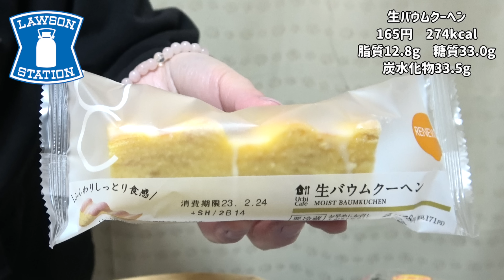【コンビニスイーツ】ローソン・ファミマの新商品スイーツやアイスを好きなだけ爆食！ 今週の新作 大食い 食レポ 飯テロ レビュー おすすめ vlog ぼっち 休日 常にチートデイ【モッパン】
こんばんは♬
今日はローソン・ファミマの今週の新作コンビニスイーツ・アイスを紹介しながら好きなだけ爆食いしました！

おすすめなのでぜひお試しください☆

★ローソン

0:04
クッキーシュー(クリームチーズ)
203円　274kcal
脂質19.1g　糖質22.2g
炭水化物22.8g

1:37
桜餅(こしあん)
149円　130kcal
脂質0.3g　糖質27.3g
炭水化物31.1g

2:27
生バウムクーヘン
165円　274kcal
脂質12.8g　糖質33.0g
炭水化物33.5g

3:40
チーズメロンパン ホイップ＆チーズクリーム
160円　383kcal
脂質19.2g　糖質46.6g
炭水化物47.5g

5:11
キャラメルクッキーシューアイス
198円　216kcal
脂質12.6g　炭水化物22.4g

6:43
チョコ好きによるチョコ好きのためのチョコレートシュー
180円　249kcal
脂質19.9g　糖質13.3g
炭水化物14.5g

7:56
お芋とチーズケーキ～蜜いも&スフレ～
298円　200kcal
脂質10.4g　糖質23.4g
炭水化物24.3g

나의 이름은  Wataamen 입니다!
동영상를 보고 마음에 드시면 좋아요를 눌러주세요!

▼たくさん食べても太らない理由について話してます♪